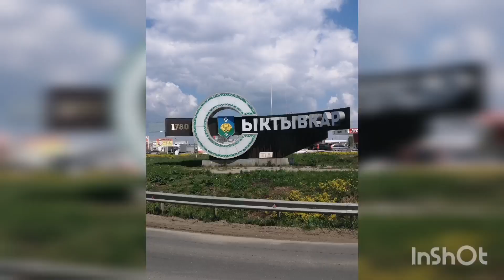Друзья, съездил в гости к хорошему человеку и вот что из этого вышло.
Цены Вас удивят. Помимо всего он занимается ремонтом спиннингов.